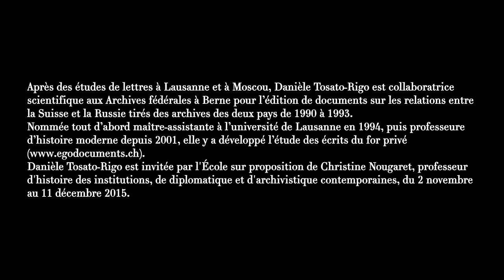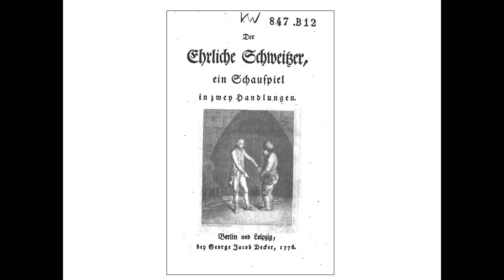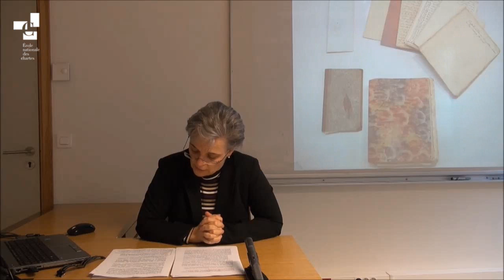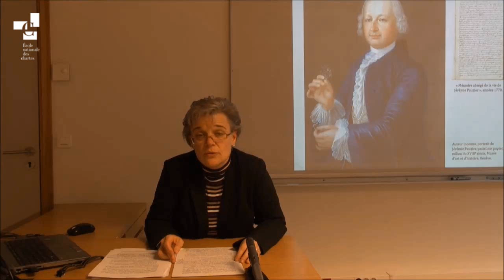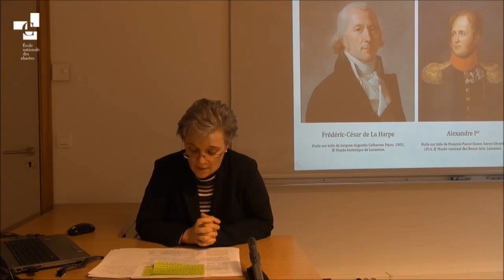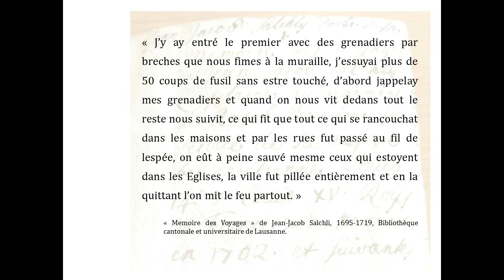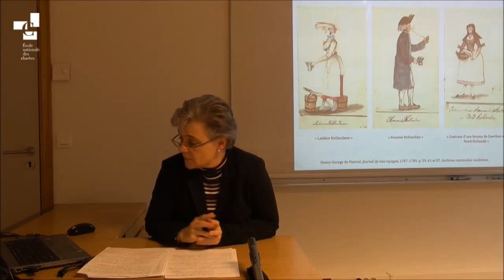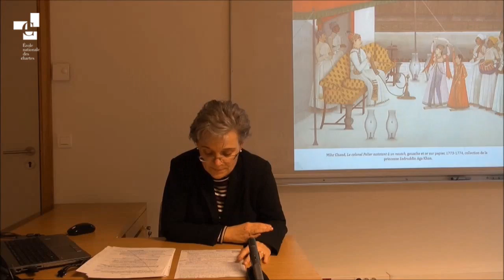Loin des Alpes. Cosmopolitisme et écrits du for privé (Suisse, XVIe‐début XIXe siècles)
Danièle Tosato-Rigo, professeur d’histoire moderne à l’université de Lausanne, invitée par l'École sur proposition de Christine Nougaret, professeur d'histoire des institutions, de diplomatique et d'archivistique contemporaines, donne une conférence intitulée "Loin des Alpes. Cosmopolitisme et écrits du for privé (Suisse, XVIe‐début XIXe siècles)".

La conférence s'est déroulée le 30 novembre 2015 à l'École des chartes.